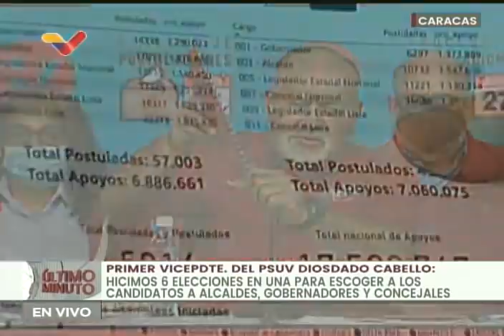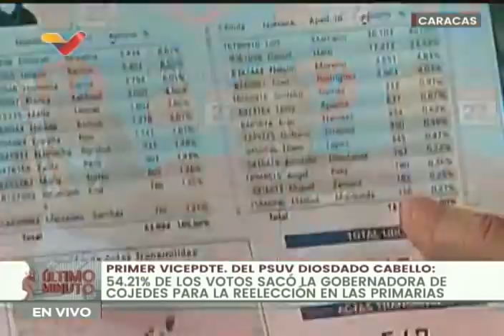Diosdado Cabello, rueda de prensa del PSUV con primeros resultados de postulaciones, 1 julio 2021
El vicepresidente del Partido Socialista Unido de Venezuela (PSUV), Diosdado Cabello, realiza una rueda de prensa este 1 de julio de 2021 en la tarde sobre las postulaciones realizadas el pasado 27 de junio para las primarias del partido, que se realizarán en agosto.

Bitcoin: 16zae5LZZNU7e8wwAKZXSEVo7bP2xZ1KwC

Petros: PFfDUW3cj1WD7cUPYg9MK2EtgG5nUgVzuc